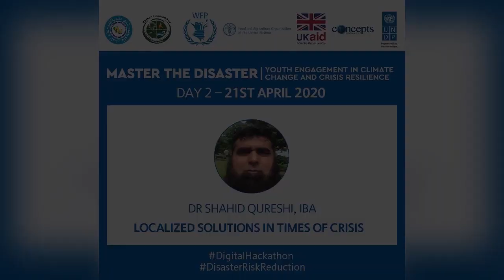Dr. Shahid Qureshi talk at Digital Hackathon - UNDP Pakistan